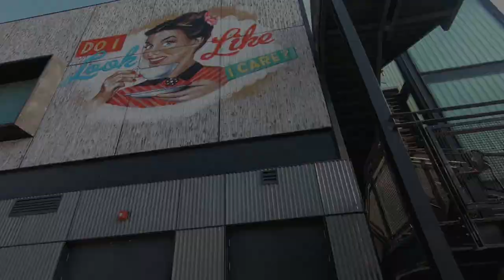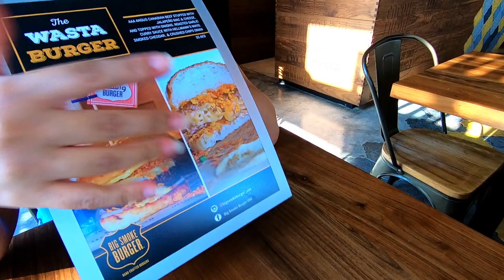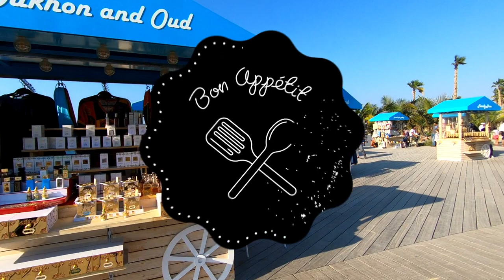La Mer Dubai - Wasta Burger at Big Smoke Burgers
Have you been to La Mer yet? This fairly new area in Dubai is now buzzing with amazing cafes, restaurants, kiosks and a free beach!